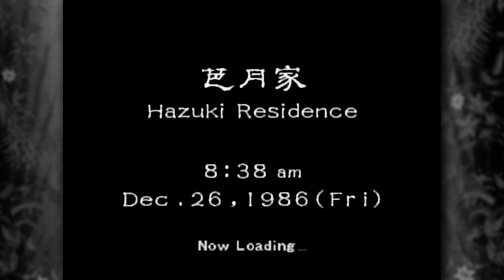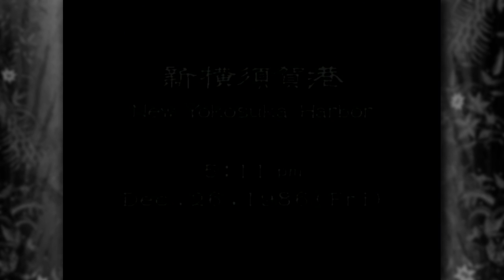Endurance Run: Shenmue - Part 19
Operator meet forklift, forklift meet operator. Get very comfortable.